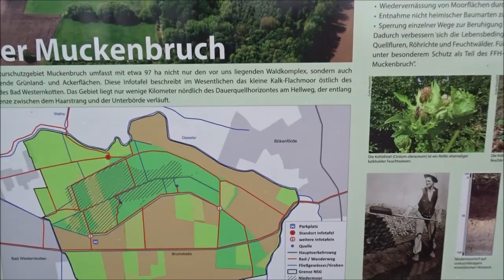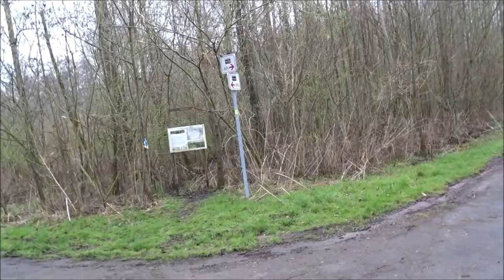Radtour Moor Route Bad Westernkotten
Hier könnt ihr mir auch schreiben.